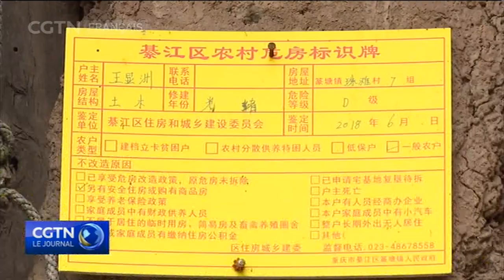Saisons des pluies en Chine : les régions relèvent le niveau d'alerte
En Chine, de nombreuses parties du centre et du sud du pays ont augmenté les niveaux d’intervention d’urgence en raison des fortes pluies qui se poursuivent.